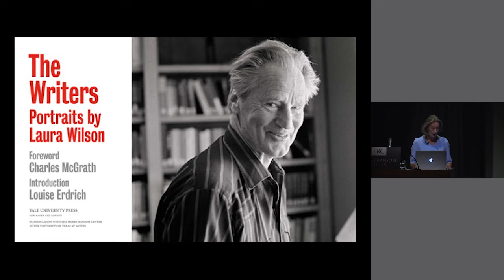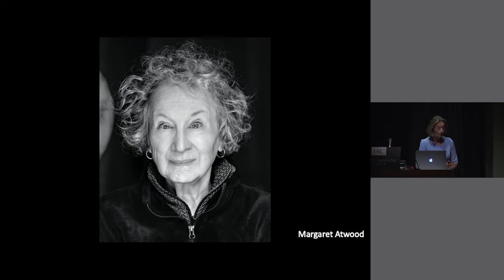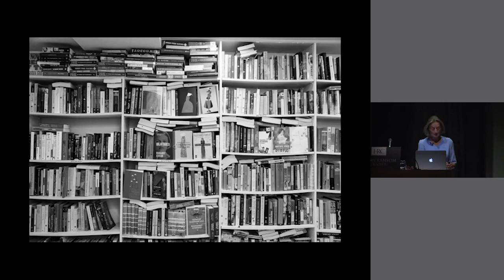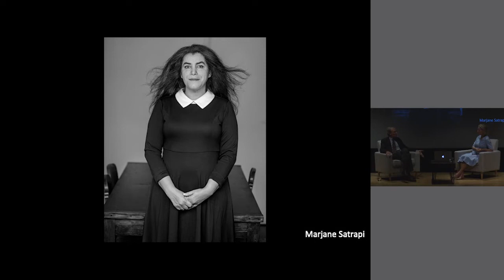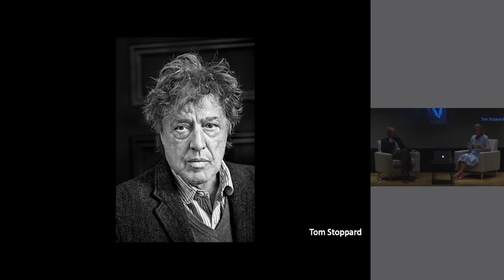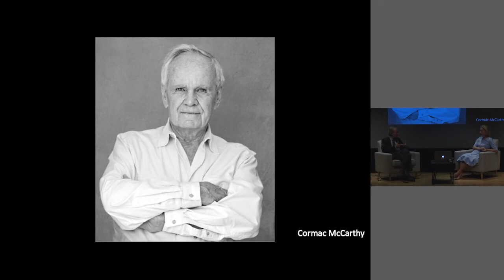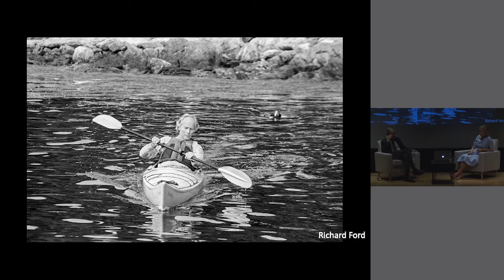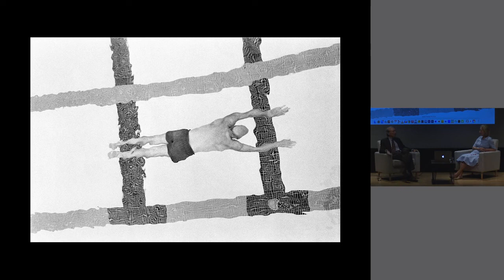Photographer Laura Wilson and Charles McGrath in Conversation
A lively conversation held Oct. 27, 2022 in the Ransom Center's Prothro Theater in Austin, Texas, between photographer Laura Wilson and Charles “Chip” McGrath,  former editor of "The New York Times Book Review," former deputy editor of "The New Yorker," and contributing writer at "The New York Times," about Wilson’s photographic portraits on view at the Ransom Center through Jan. 1, 2023.

Laura Wilson has photographed some of the most influential writers of our time, and visitors can see a selection of her powerful portraits documenting award-winning writers immersed in their personal settings. The Writers: Portraits by Laura Wilson is an exhibition drawn from her book, The Writers: Portraits (Yale University Press, 2022), which has an introduction written by McGrath and features stunning photographic portraits of authors such as J. M. Coetzee, Jim Crace, Rachel Cusk, Edwidge Danticat, Louise Erdrich, Carlos Fuentes, Gabriel García Márquez, Tim O'Brien, Zadie Smith, and Tom Stoppard, and many others. Wilson has published six books of photographs and text including "Avedon at Work," "Grit and Glory," "That Day: Picture in the American West," and "From Rodin to Plensa."